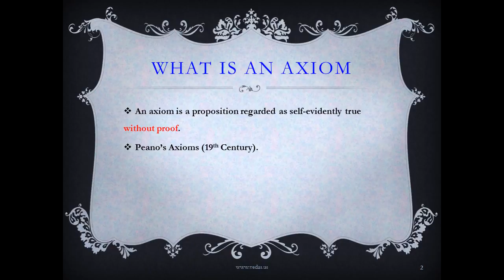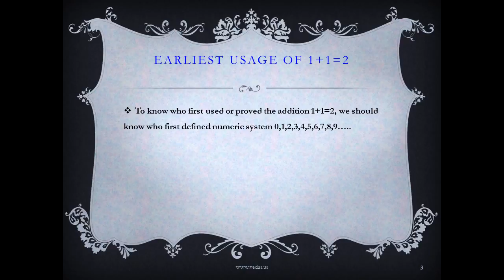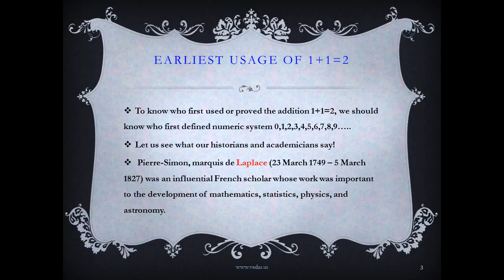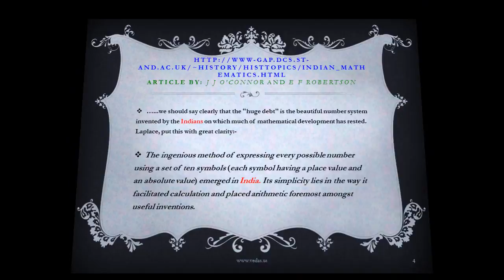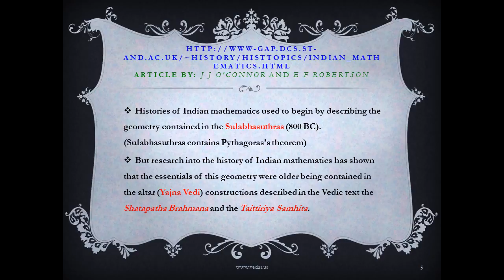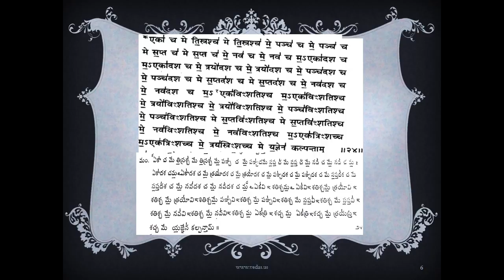Vedas and 1+1=2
This video describes how we got the number system from Vedas.